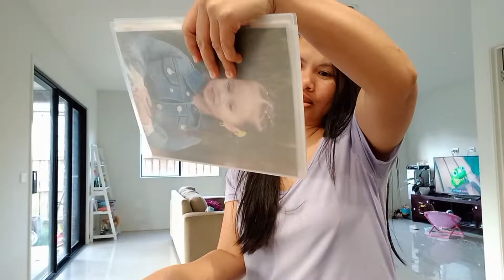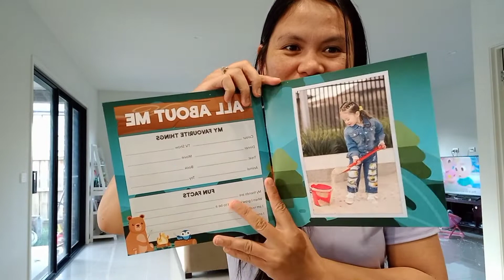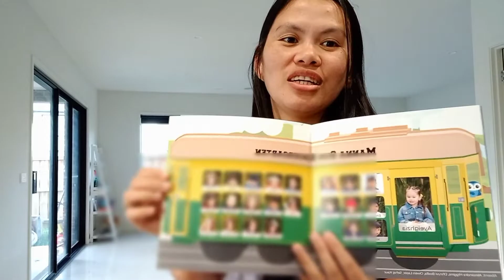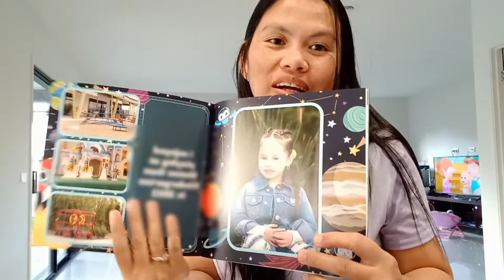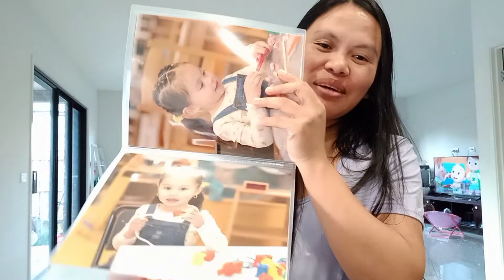SCHOOL PHOTOS NI YZIAH DUMATING NA | SO HAPPY SA KINALABASAN